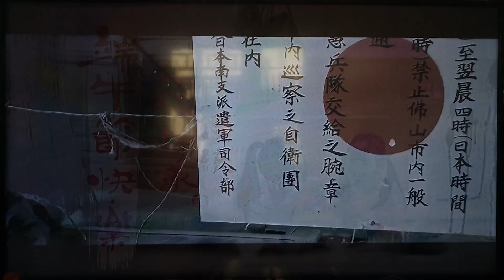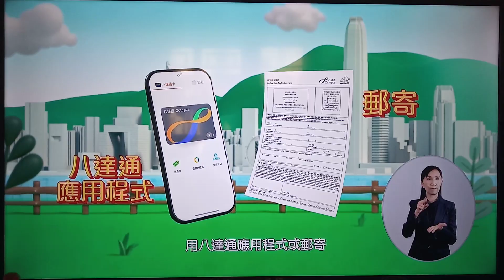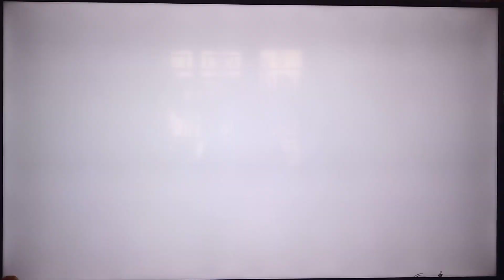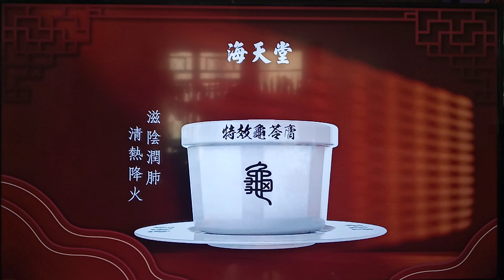翡翠台廣告 2022-06-02